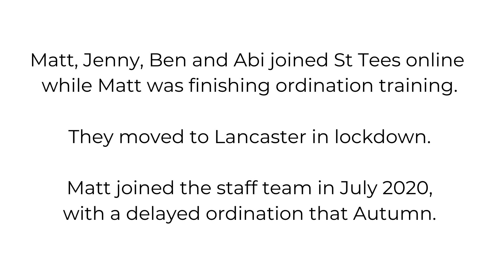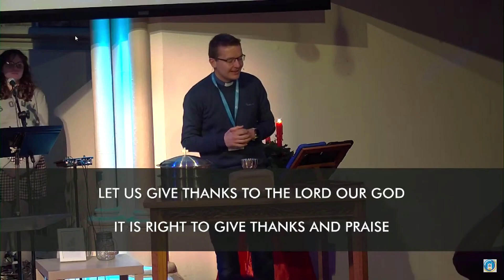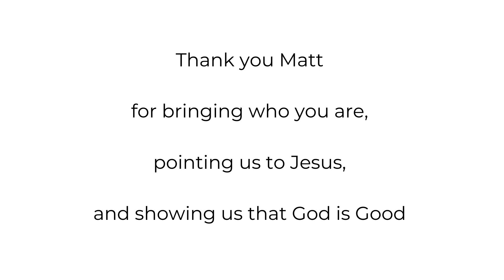Matt Guilder's Leaving Video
Collated by Sarah
We put together some of the clips of Matt from his time with us at St Thomas'

Song: God Is Good
Artist: Nick & Becky Drake (Worship For Everyone)
Writers: Nick Drake, Becky Drake